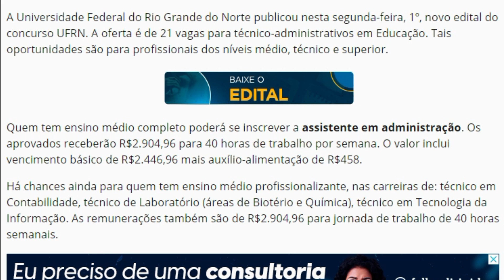SAIU EDITAL PARA O CONCURSO DA UFRN 2021!!!!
A Universidade Federal do Rio Grande do Norte publicou nesta segunda-feira, 1º, novo edital do concurso UFRN. A oferta é de 21 vagas para técnico-administrativos em Educação. Tais oportunidades são para profissionais dos níveis médio, técnico e superior.

Quem tem ensino médio completo poderá se inscrever a assistente em administração. Os aprovados receberão R$2.904,96 para 40 horas de trabalho por semana. O valor inclui vencimento básico de R$2.446,96 mais auxílio-alimentação de R$458.

Há chances ainda para quem tem ensino médio profissionalizante, nas carreiras de: técnico em Contabilidade, técnico de Laboratório (áreas de Biotério e Química), técnico em Tecnologia da Informação. As remunerações também são de R$2.904,96 para jornada de trabalho de 40 horas semanais.